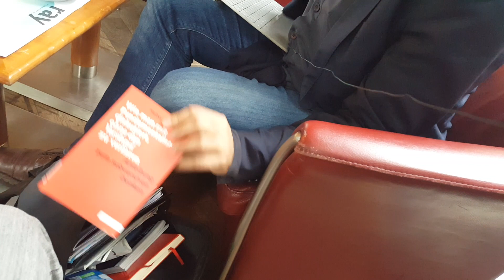arteshot 64: SPECIAL zur 70. Berlinale 2020 - 4. Teil, Erstes Wochenende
„arteshots“ sind Kurzbesprechungen aktueller Kinostarts des Münchner Filmmagazins artechock (vgl. Engl. „shot“: Einstellungsgröße, Pistolenschuss und alkoholisches Getränk aus Shot-Glas).

Die arteshots stehen im Sinne von Heinrich von Kleists Aufsatz „Über die allmähliche Verfertigung der Gedanken beim Reden“ (1805). Sie sind bewusst „rough“, spontan, und ungeskriptet gefertigt, sollen einen ungefilterten, ungezwungenen Eindruck der Meinungen unserer Redner vermitteln und dienen als Ergänzung zu den ausführlichen kritischen Texten

Folge 64: SPECIAL zur 70. Berlinale 2020 - 4. Teil, Erstes Wochenende. Es geht u. a. um die Filme "Le sel des larmes" von Philippe Garrel (F/CH 2019), "Oeconomia" von Carmen Losmann (D 2020) und "Kokon" von Leonie Krippendorff (D 2020).
Redner: Rüdiger Suchsland
Gestaltung von Vor- und Abspann: Felicitas Hübner
Fotos: Felicitas Hübner und Jürgen Krainhöfner